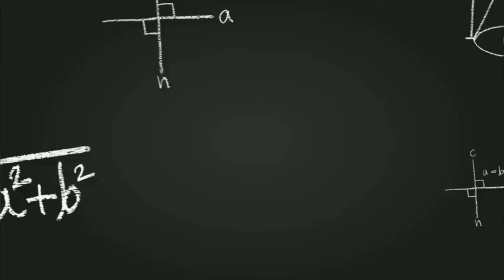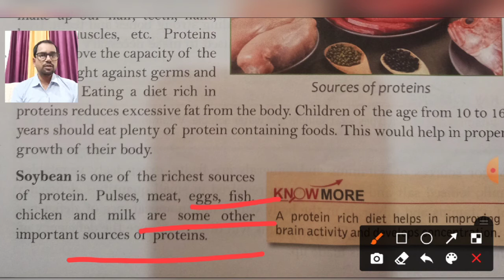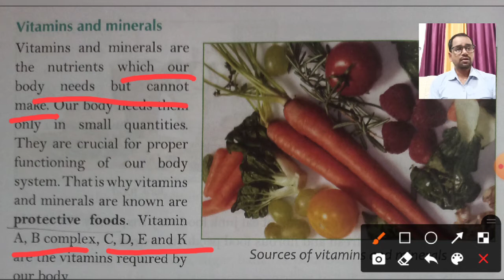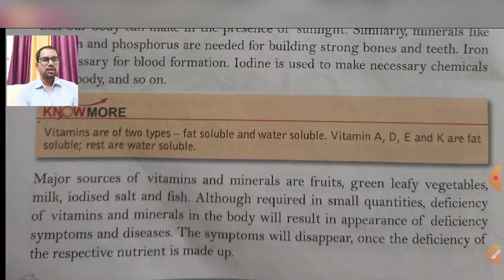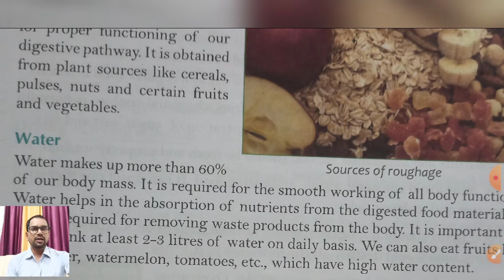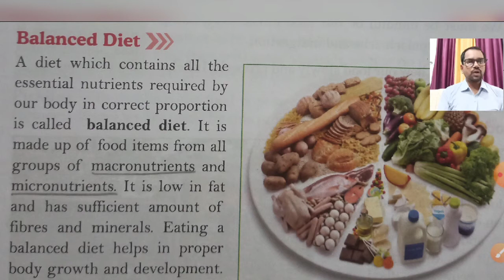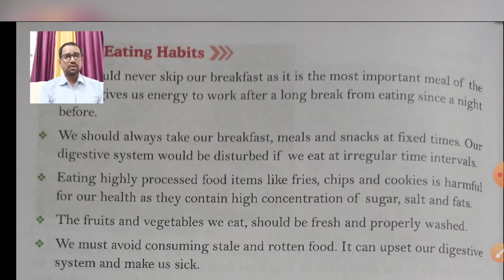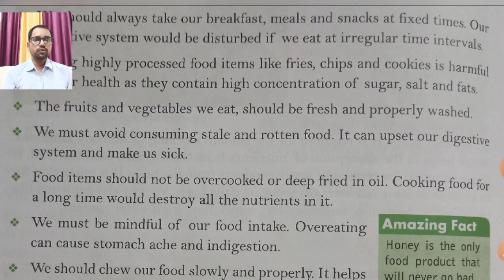Subject-Science :- Chapter 01, food and nutrition (Part-02).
In this video we will learn about roughage, why Roughage is very important for the human digestive system. Refuge is the fibres and industrial part of our diet. It is not a nutrient but is important for proper functioning of our digestive pathway it is obtained from plant sources like cereals, pulses , nuts and certain fruits and vegetables.
Water makes up more than 50% of a body mass it is required for the smooth working of all body functions. Water helps in the absorption of nutrients from the digested food material it is also required for removing waste products from the body it is important for us to drink at least two to three litres of water on daily basis we can also eat fruits like cucumber watermelon tomato sauce etc. which have high water contain.
Balance diet,a diet which contain all the essential nutrients required by our body is correct proportion is called balanced diet it is made up of food items from all groups of micronutrients and macronutrients. It is low in fat and has sufficient amount of fibres and Minerals. Eating a balanced diet helps in proper body growth and development it helps us in staying healthy and fit.
Few healthy food eating habits are-
We should never is keep our breakfast as it is the most important meal of the day it gives us energy to work after a long break for eating since a night before.
we should always take our breakfast milk and snacks at fixed times our digestion system would be disturbed if we eat at the regular time intervals..